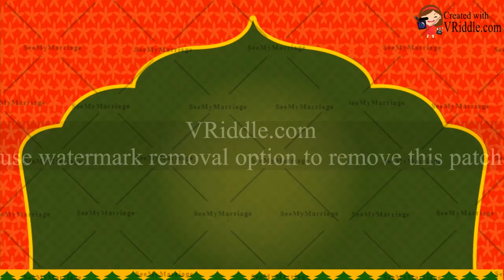Teej | Teej Invitation Video | Haryali Teej | Kajari Teej | Ladies Tradition Ceremony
Teej festival is celebrated by women and it is also called as a monsoon festival for women. Women who are married and girls who are getting married will celebrate teej ceremony with songs, dance and prayers. Pooja will be held in the name of maa parvathi and women who participate in pooja will not eat anything till pooja gets completed. It is widely celebrated in north india and westside of india. The women and girls will receive gifts from their near and dear.